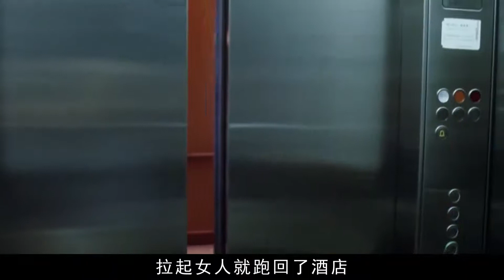尺度最大的国产电影，把成年人的耻辱都说透了，内容既真实又残忍